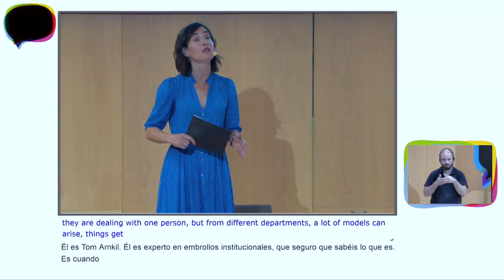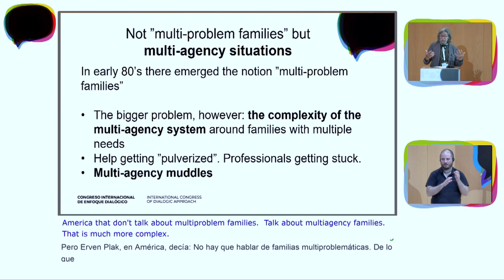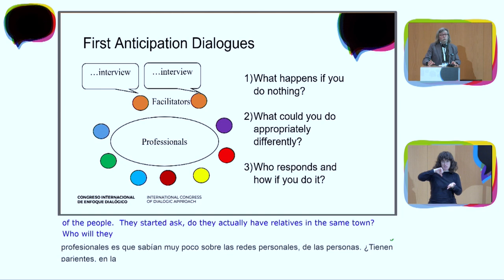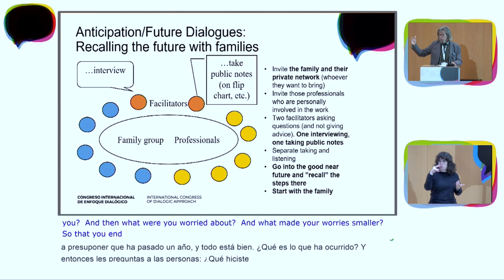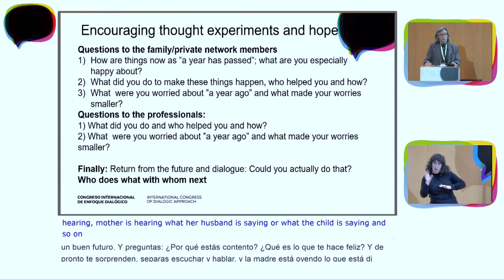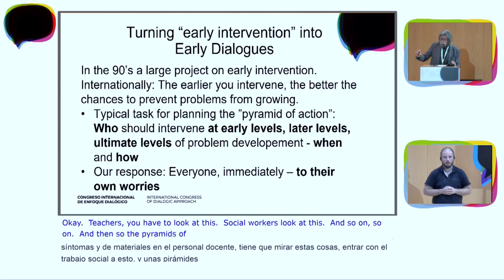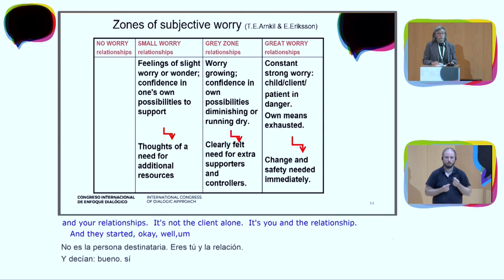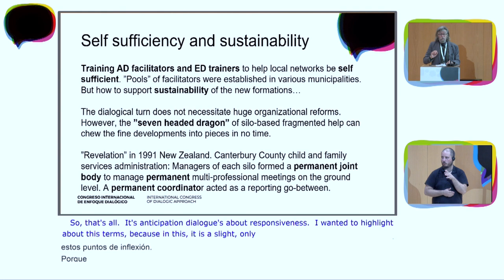Progreso y giros totales en el camino dialogico .Tom Arnkil